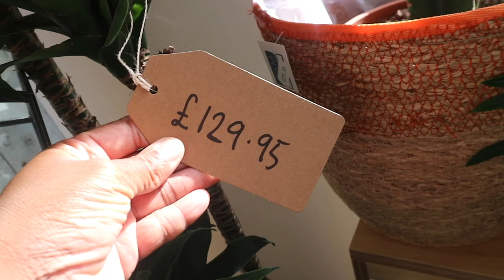ANOTHER VLOG , ITS PAYDAY SO IM TREATING US, spend the day with us